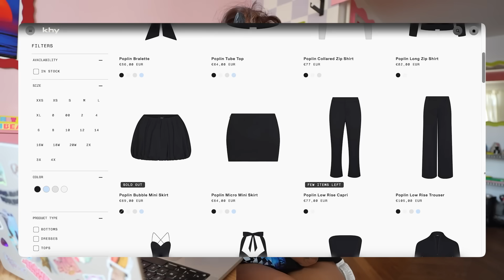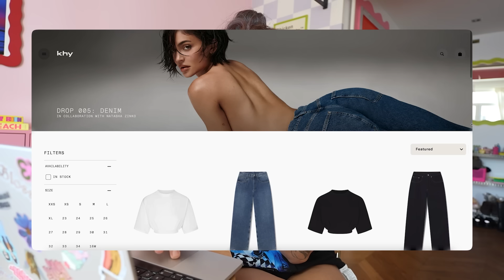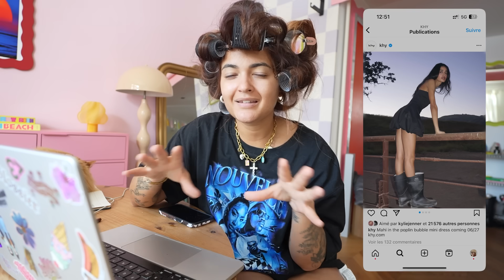JE TESTE KHY LA MARQUE DE KYLIE JENNER *en taille 42*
J'avais envie de tester sa marque depuis longtemps, ses 2 derniers drops m'ont donné envie alors je me suis lancée, je vous donne mon avis sincère à la fin de cette vidéo, j'espère que vous l'aimerai :)